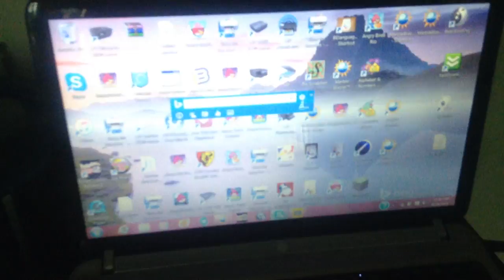jax car wash